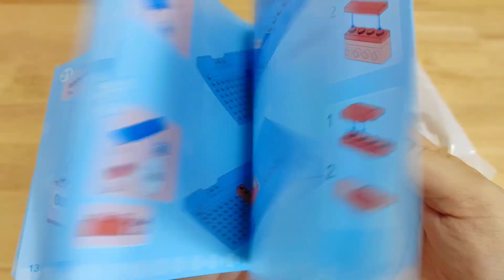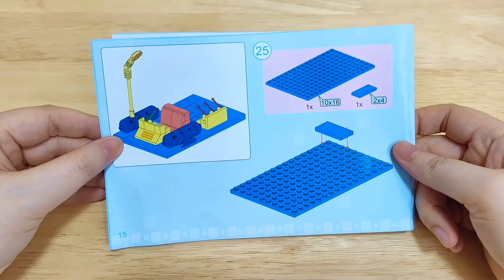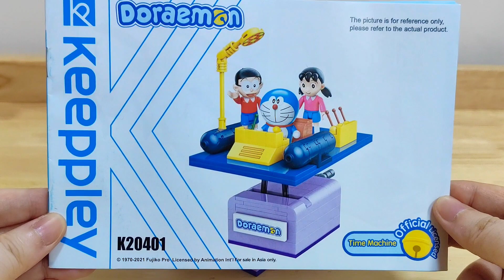Unboxing Doraemon Time Machine Keeppley Brick Block